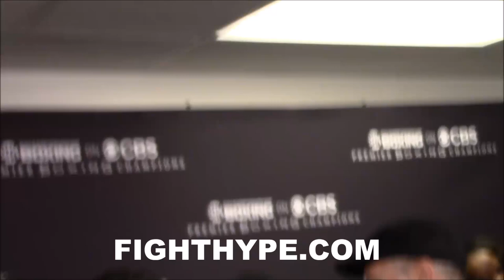KEITH THURMAN POST-FIGHT DRESSING ROOM EXCLUSIVE; AFTERMATH IMMEDIATELY AFTER WAR WITH SHAWN PORTER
FightHype.com was on hand at the Barclays Center in Brooklyn, New York where undefeated WBA welterweight champion Keith Thurman made a successful defense of his title, defeating former world champion Shawn Poter via unanimous decision. Check out this behind-the-scenes exclusive as Thurman returned to his dressing room immediately after the fight!